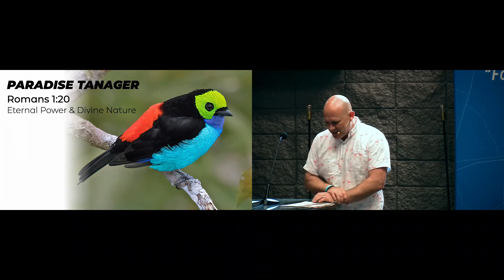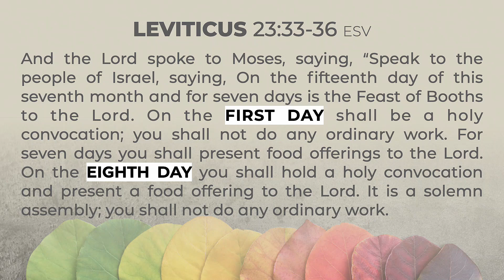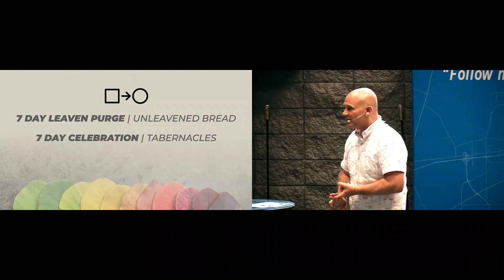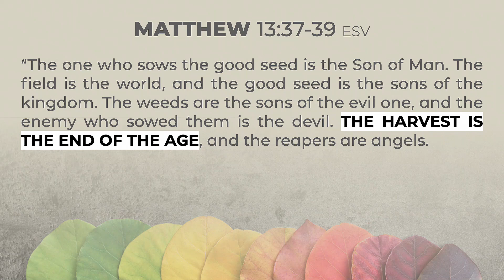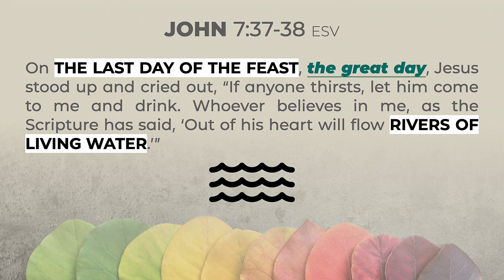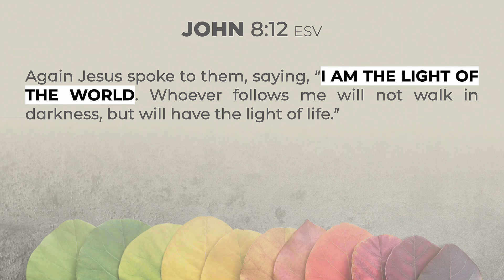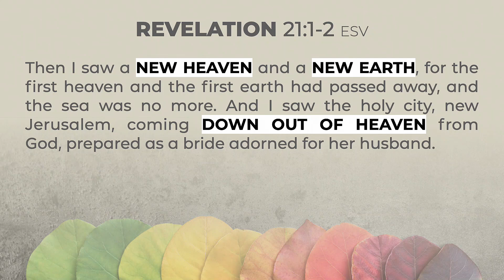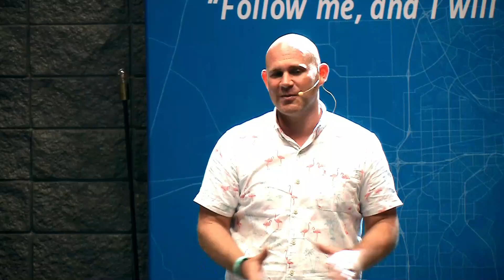Tabernacles - August 25, 2024